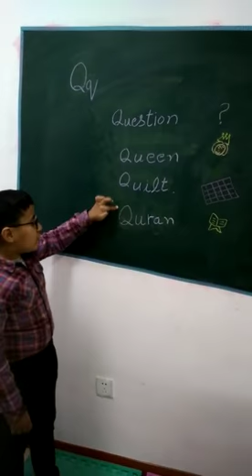English words starting with word Q with Teacher Muzaffar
In this video, we will introduce some English words starts with the letter Q.